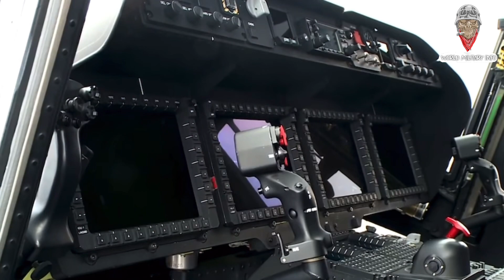KEHEBATAN SUPER LYNX 300 TLDM?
Super Lynx 300 TLDM

Inilah helikopter jenis maritim yang beraksi di dalam filem "Paskal". TLDM mempunyai sebanyak 6 buah pesawat baru yang di tempah dari Agusta Westland Helicopters, United Kingdom.

Helikopter pelbagai kegunaan ini cukup banyak digunakan oleh pelbagai negara. Boleh berfungsi sebagai helikopter bantuan dalam SAR, maritime patrol, anti kapalselam dan juga anti surface ships.